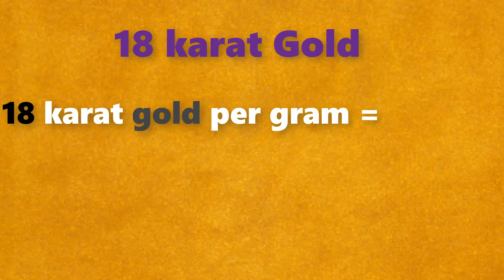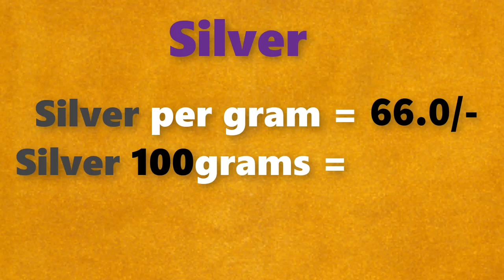గోల్డ్ రేట్ టుడే||బంగారం ధర||Gold rate today in Telugu||Gold price in Hyderabad| Laacnofas